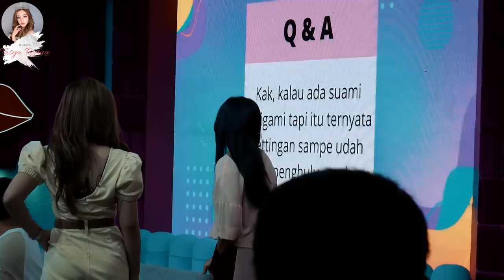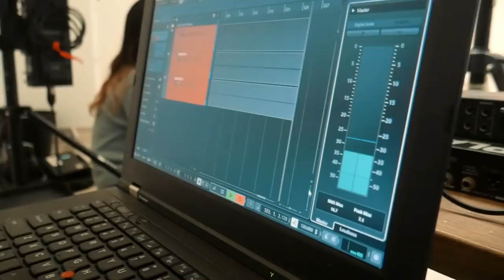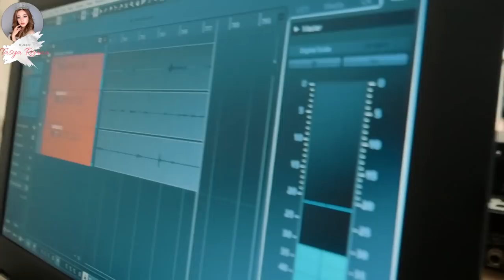FENI ROSE KEPO TENTANG MASALAH VIDEO TRENDING ! SAMPAI DI UNDANG DI TV (VLOG RUMPI) | Tasya Revina